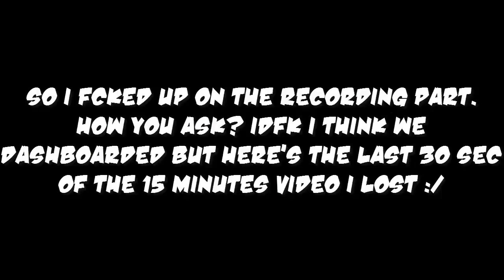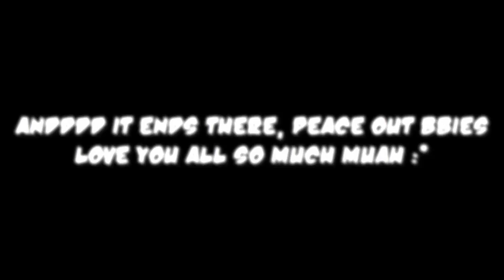BO3: ZOMBIES - REVELATIONS W/ THE SQUAD! (Funny moments, Crazy glitches)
SQUAD:
Kike (Enrique)
Agustin
Sergio
Squidward